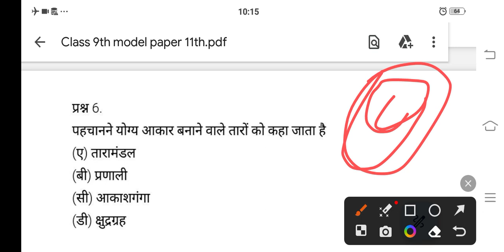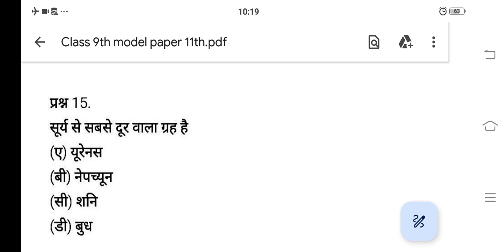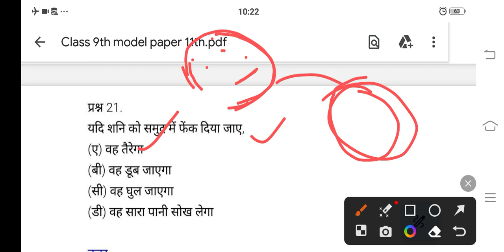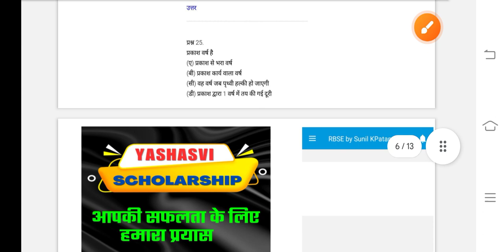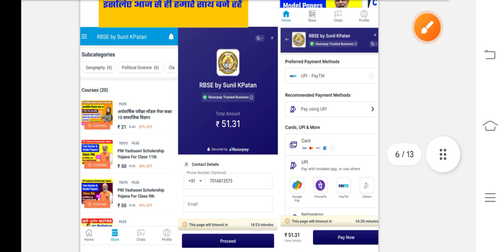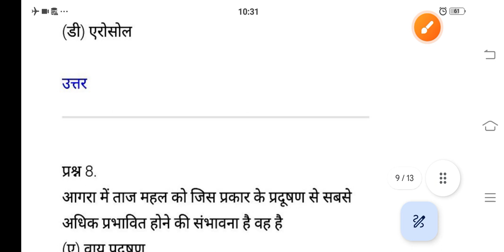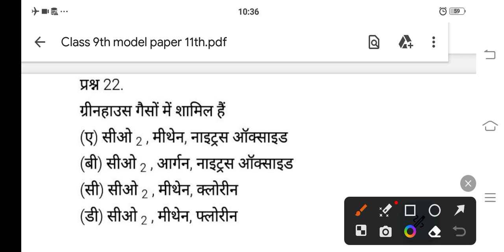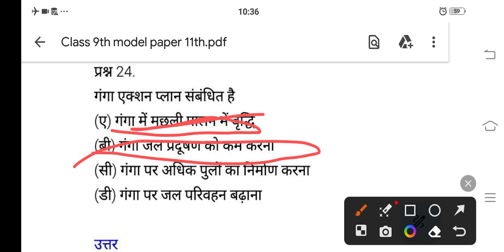PM Yashaswi Scholership 2023 Model Paper 11 Class 9 | pm yashasvi scholarship 2023 question paper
Link काम न करे तो Teligram पर सर्च करें 👉Sunil KPatan Edu News

Topics

pm yashasvi scholarship model paper 2023
pm yashasvi model paper
pm yashasvi scholarship
pm yashasvi scholarship exam
 pm yashasvi yojana model paper
 how to apply pm yashasvi scholarship
 yashasvi scholarship yojana 2023
pm yasasvi scholarship yojana 2023
 pm yashasvi scholarship yojna 2023
pm yashasvi scholarship yojana 2023 syllabus
 pm yasasvi scholarship yojana online
scholarship yojana
 pm yashasvi yojana school live